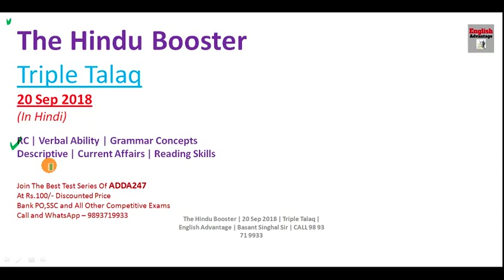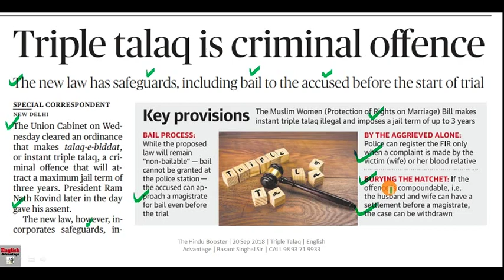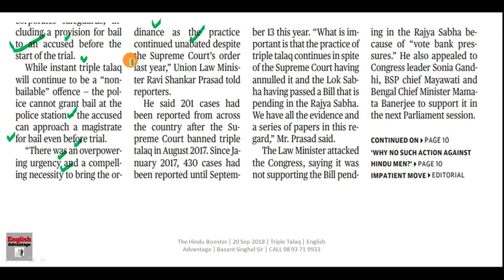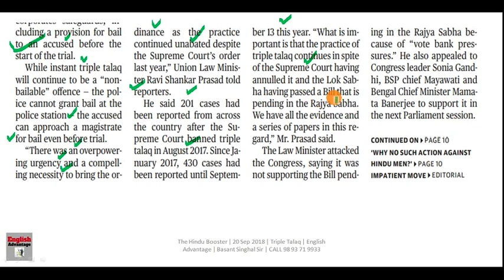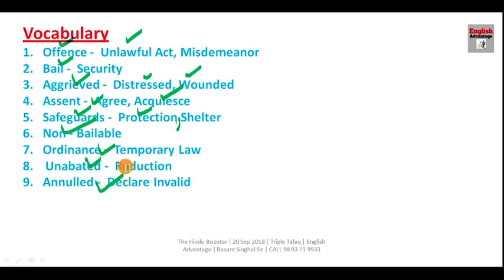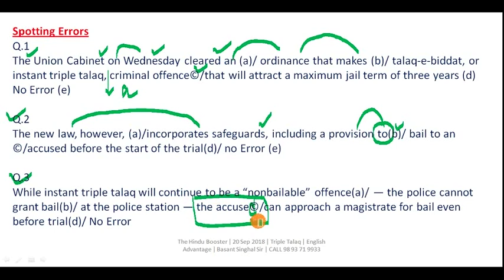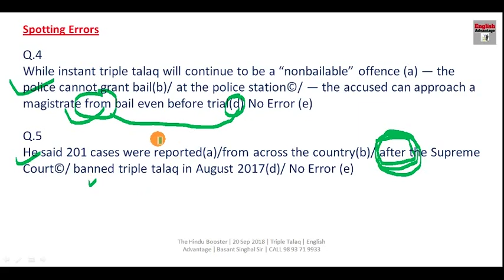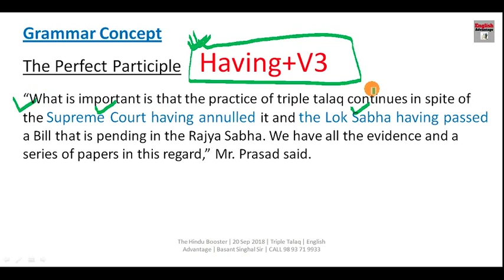The Hindu Booster Series Triple Talaq IBPS PO 2019 ,SSC and all other competitive exams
Hi Friends,

Join The The Hindu Booster E Course Below
for SSC BANK PO NDA CDS UPSC CTET and

1. Bank PO/SO Online E-Course for Full English Section | Validity 12 Months
Fees – Rs.2450/-

3. SSC Integrated Online E-Course for Full English Section | Validity 12 Months

Combo Packs
1. Bank PO + Clerk Integrated Online E-Course for Full English Section | Validity 12 Months Fees  Rs.2650/-

2. Bank PO + Clerk + SSC Integrated Online E-Course for Full English Section | Validity 12 Months Fees Rs.2950/-